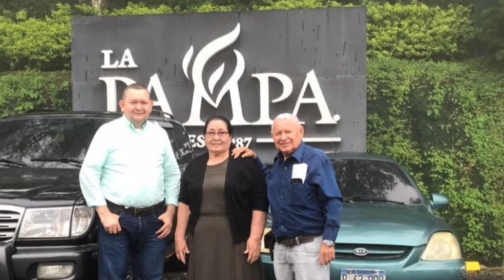Feliz cumpleaños 🎊 🎈 🎁 Pastor Ricardo Alvarez 🍰 🎂 🧁